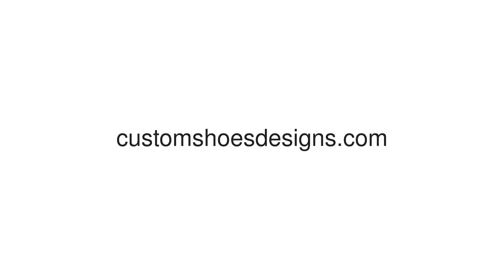Children 's Butterfly Martin Boots (Black)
• Made of Nylon-canvas. • New style with black PU out sole and black rear pull-loop. • Lace-up floral combat boot featuring ribbed midsole. • Breathable foamed insole, anti-heat, anti-moisture, anti-corrosion. • Mesh fabric and foamed lining, wearing soft and comfortable. • Contrast single-welt stitching.